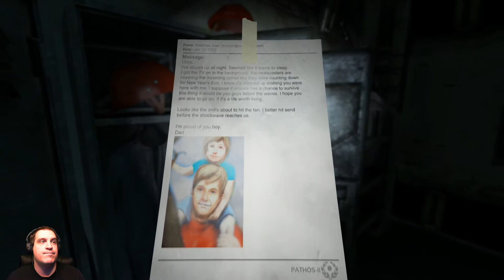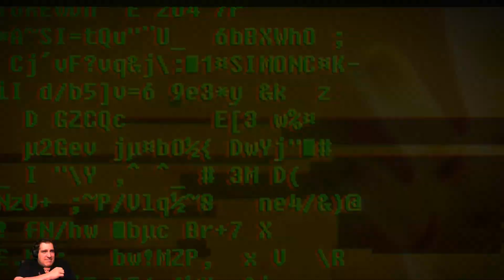Soma Gameplay Walkthrough - Part 6 (PS4 Let's Play Commentary)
If you have any questions, comments or requests, let me know.